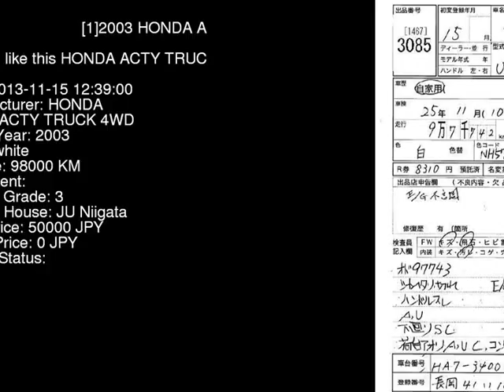2003 HONDA ACTY TRUCK 4WD HA7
the Authority on JDMs since 2007!  . Details on this car from auction in Japan